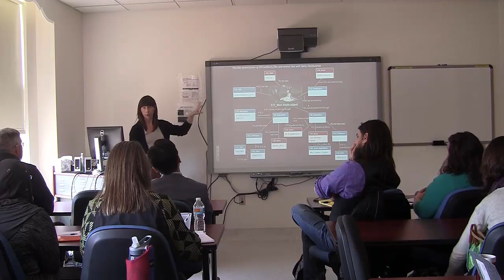KORG Presents Melissa Gill "Cultural Heritage KOS and the Semantic Web"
Melissa Gill Cultural Heritage KOS and the Semantic Web Cultural heritage information is inherently contextual, interdisciplinary, and multilingual. This data is also subjective, thus knowledge organization systems (KOS) need to accommodate for changing interpretations and aspects of uncertainty and ambiguity. These characteristics can create data siloes, in which information exists in different schemes, information systems, languages, and geographic locations. Library, museums, and archives (LAMs) have developed standards aimed to enable and enhance standardization and dissemination. The Getty Research Institute has led projects undertaking these issues, such as the Getty Vocabularies, and contributed to standards for structuring and describing cultural heritage information (CDWA and CCO). Semantic Web technologies purport to create a global, networked, and semantically rich ecosystem of data and resources. LAM communities have embraced Linked Open Data (LOD) and related ontologies like the CIDOC-CRM to expose and link cultural heritage information; however, these new approaches are not without their own challenges. In this presentation, I will explore the needs and challenges of cultural heritage information and KOS. I will highlight recent developments in Semantic Web technologies and LAMs and elaborate on several initiatives at the Getty Research Institute to publish cultural heritage datasets as LOD, including the Getty Vocabularies and the Getty Provenance Index. Biography Melissa Gill holds a Master in Library and Information Science from the University of Washington, where she is also finishing her Master in Art History. Her research interests include digital art history and cultural heritage description and access. She is currently the Digital Projects Manager at the Getty Research Institute in Los Angeles.